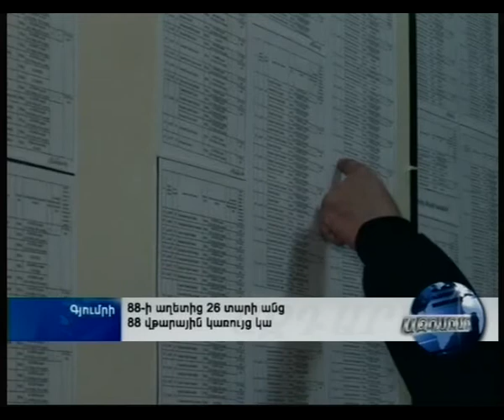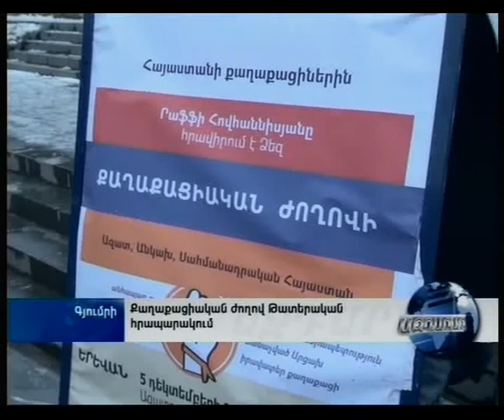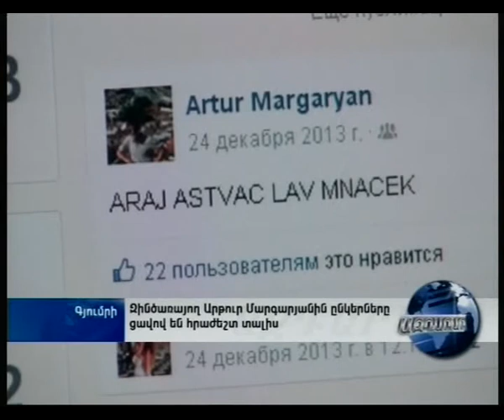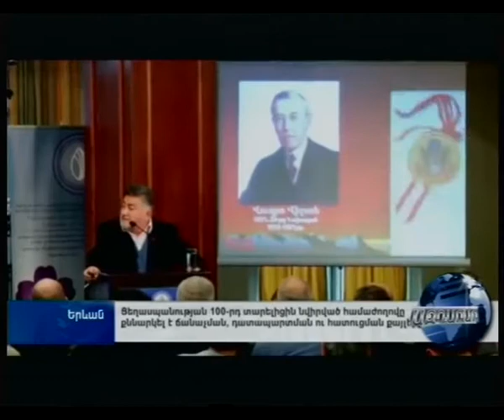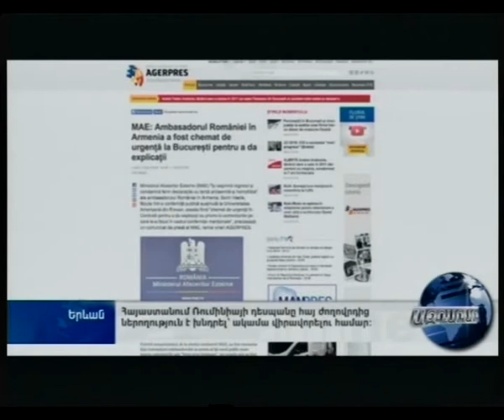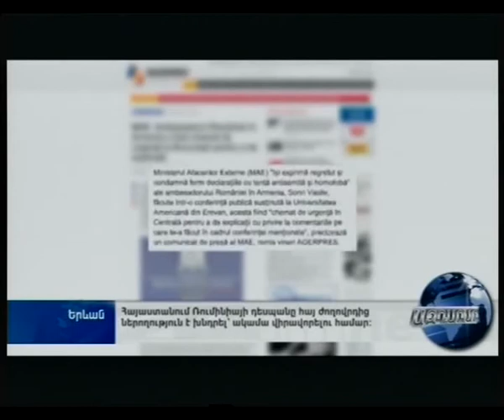Ազդարար 06.12.2014, -Tsayg.am-